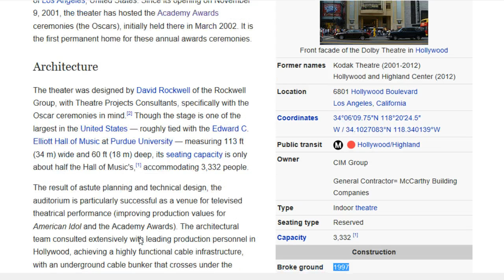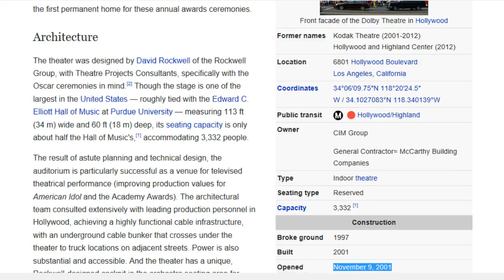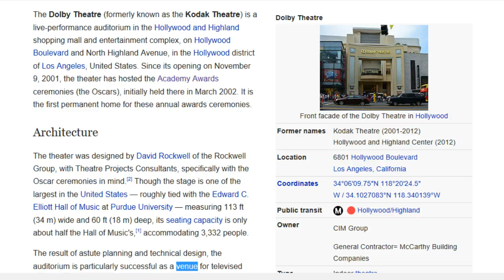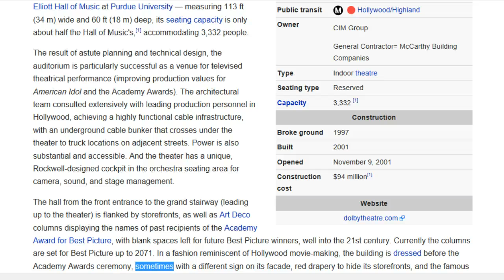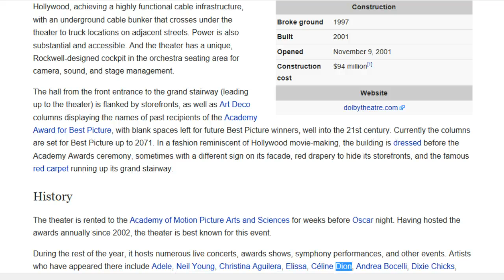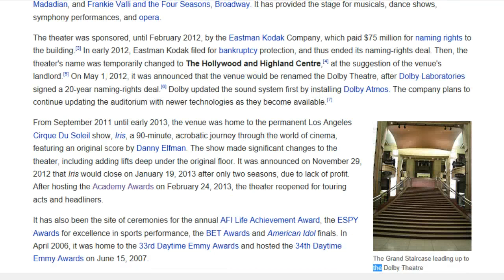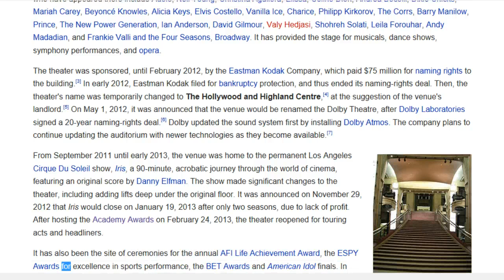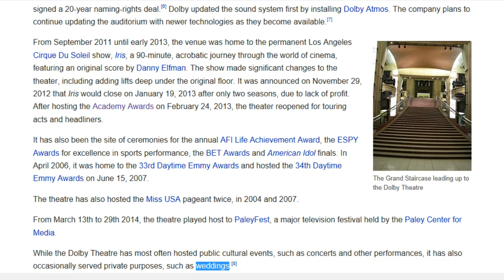Dolby Theatre - Wikipedia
Dolby Theatre
From Wikipedia, the free encyclopedia

Contents
Architecture 1:48
History 3:40

WiTubepedia brings Wikipedia and Public Domain content to those who can understand English but cannot read. Our goals are to promote reading, knowledge, and understanding. All current content are computer generated. With your support, we hope to bring human reading content to everybody around the world in the near future.